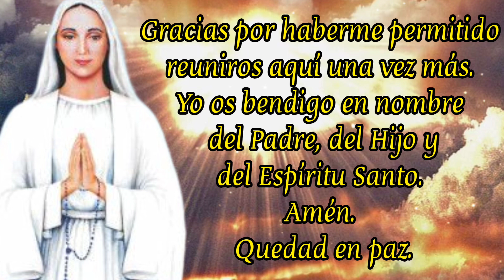mensaje de Nuestra señora Reina de la Paz. No he venido del cielo por diversión.